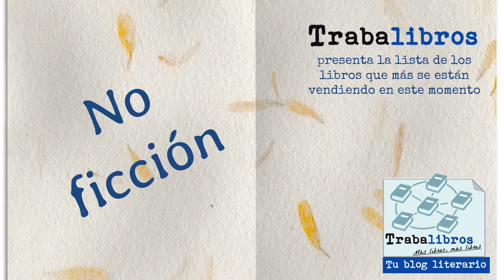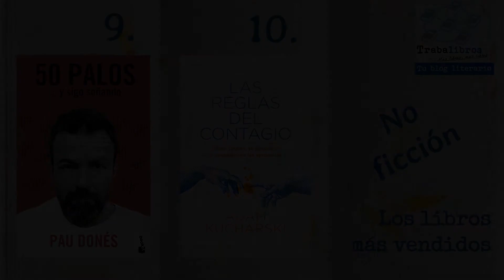Los libros más vendidos - 10 de Agosto de 2020